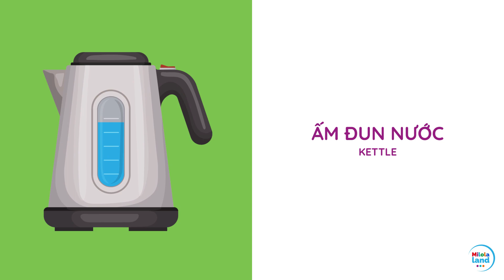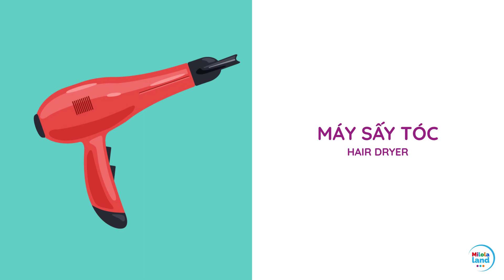Tên gọi các đồ vật trong nhà - House Vocabulary - Apprendre le vocabulaire de la maison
Hãy dạy bé học tên gọi các đồ vật trong nhà bằng tiếng Việt nhé!

© Bản quyền thuộc về Milolaland